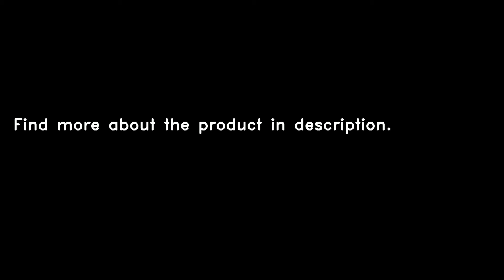Magic Speed X52 RC Drone - RTF